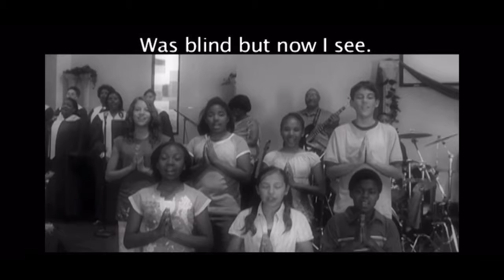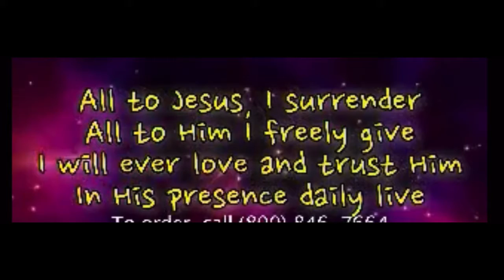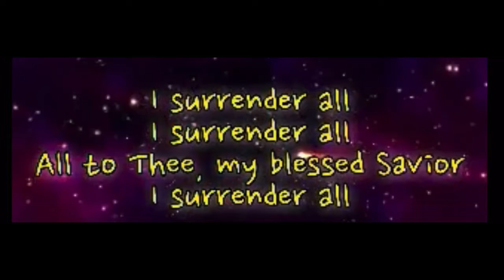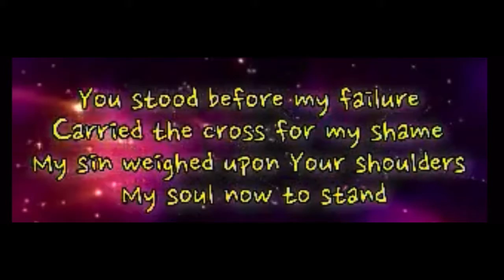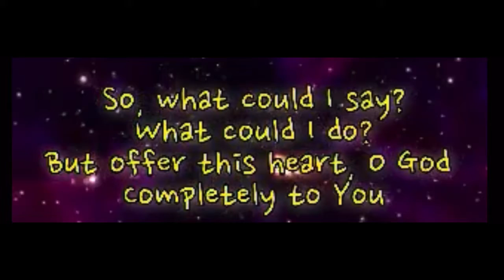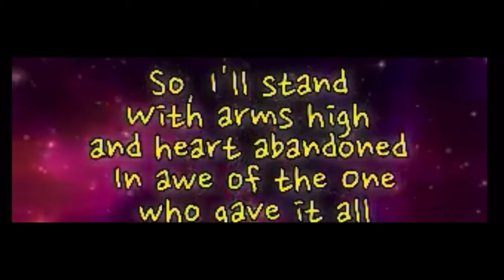I Will Say No to Ungodly Things! - Titus 2:11-14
Life Center Pentecostal Holiness
Kingstree, South Carolina